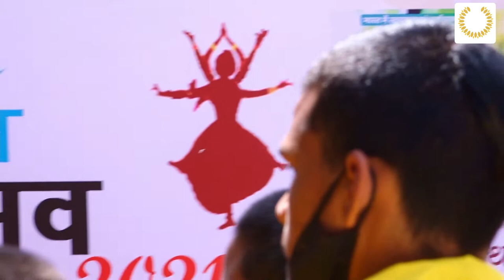तीन दिवसीय हिंडन महोत्सव की एक झलक